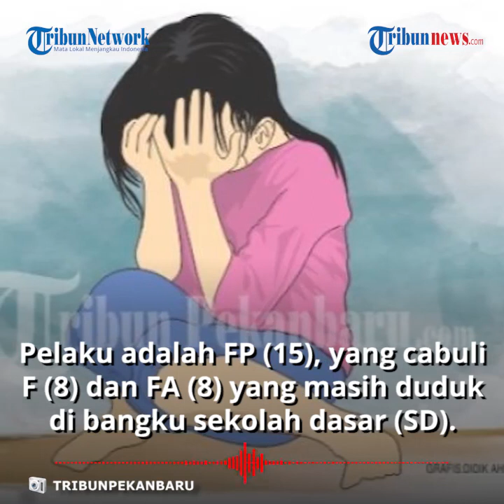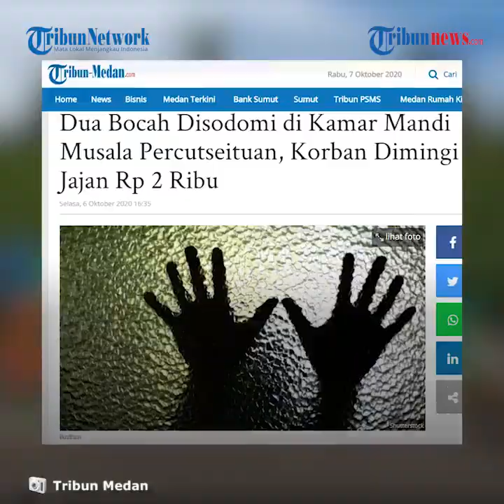2 Bocah SD Disodomi Remaja 15 Tahun di Toilet Musala, Pelaku Beri Uang Rp 2 Ribu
TRIBUN-VIDEO.COM - Seorang remaja di Deliserdang ditangkap polisi karena tega melakukan sodomi terhadap dua bocah laki-laki.

Mirisnya, aksi pencabulan tersebut dilakukan pelaku di sebuah tailet musala.

Pelaku adalah FP (15), yang tega melakukan pencabulan terhadap F (8) dan FA (8) yang masih duduk di bangku sekolah dasar (SD).

Kapolsek Percutseituan, AKP Ricky Pripurna Atmaja menyebutkan, peristiwa tersebut terjadi di sebuah musala di kawasan Amplas, Kecamatan Percutseituan, Kabupaten Deliserdang.

Kronologi kejadian berawal ketika kedua korban diajak bermain oleh pelaku di sekitar musala.

Setelah bermain bersama, pelaku mengajak kedua korban untuk masuk ke kamar mandi.

"Saat itu korban bersama tersangka sedang bermain bersama-sama di dekat musala Desa Amplas, Kecamatan Percutseituan," katanya saat dikonfirmasi, Selasa (6/10/2020).

Di dalam kamar mandi korban disuruh untuk membuka celana dan kemudian tersangka menyodomi korban sebanyak 1 kali,

Usai menyodomi korban, tersangka memberikan uang sebesar Rp 2 ribu kepada korban.

Aksi pelaku terbongkar setelah kedua korban menceritakan hal tersebut ke orangtua masing-masing.

Oleh orangtua korban, pelaku diamankan dan diserahkan ke pihak kepolisian.

Kini kasus tersebut masih dalam penanganan pihak kepolisian karena usia pelaku masih di bawah umur.(*)

Artikel ini telah tayang di tribun-medan.com dengan judul Dua Bocah Disodomi di Kamar Mandi Musala Percutseituan, Korban Dimingi Jajan Rp 2 Ribu,
Editor: Juang Naibaho